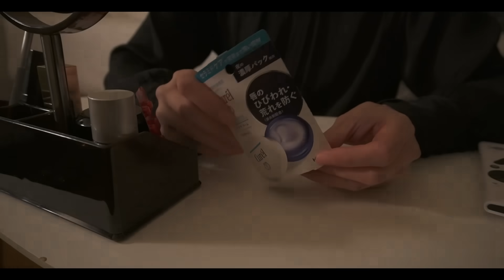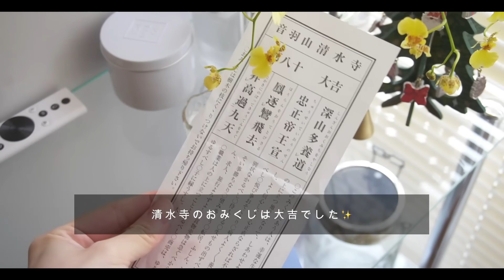お弁当を作って仕事へ行き、淡々と過ぎる毎日/社会人一人暮らしvlog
fumiです🐏

00:00 目次
00:24 お弁当
01:20  晩ごはん🍜
01:49  朝時間
03:13  オートミールマフィン作り
04:59  作り置き
09:26  晩ごはん
10:14  お弁当
11:15  帰宅
12:12 朝時間
12:45 おでかけ
13:30 コンタクト補充、爪のお手入れ

気付いたら1週間が過ぎている、、🗓️
年末ということもあって毎日が一瞬で過ぎてしまいます。
テストが終わったら気になってる本を買って読もう📚💛

レシピ✍️
〈豚バラ大根甘辛煮〉
豚バラ肉　100〜150g
大根　6cm幅程度
だし汁 50ml
生姜　お好み
片栗粉　5g
水10ml（片栗粉用）

紹介品をまとめています🙋‍♀️
［楽天room］